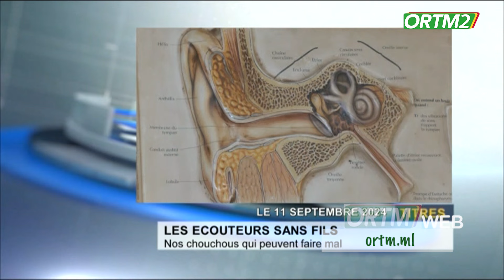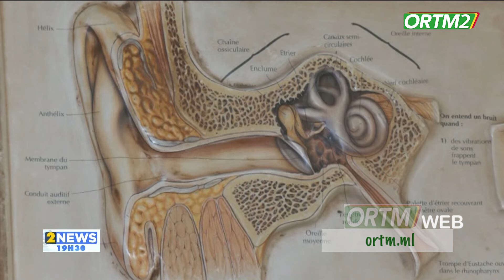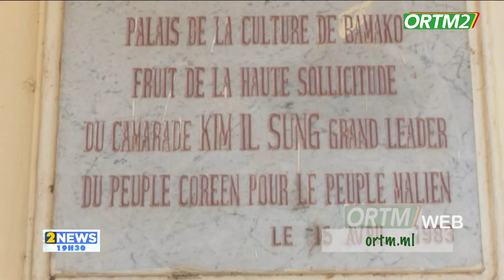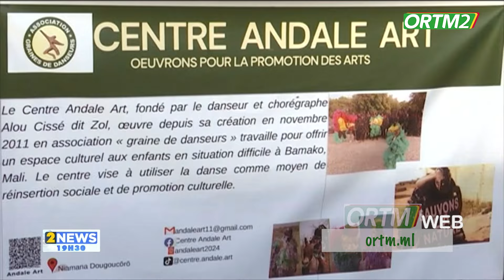ORTM- INFO : Le 19h30 de ORTM2 du 11 septembre 2024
Le 19h30 de ORTM2 du 11 septembre 2024
Présentation: Mariam Boubacar MAIGA
Mise en ligne: Mohamed COULIBALY
Coordination: Tamsir DIABATE